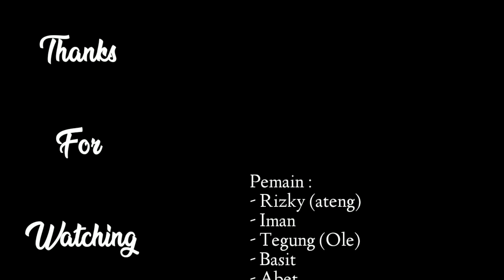Film Pendek Betawi Lucu | Jangan Meremehkan Orang Pendiam | Preman Blo'on Part 2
Film Pendek Betawi Lucu | Jangan Meremehkan Orang Pendiam |  Film Komedi Indonedia

Film Pendek Komedi ini menceritakan Dendam Si Culun Kepada 2 orang preman yang menguasai kampung.
Gimana cerita lengkapnya? saksikan sampai habis..

yang belom nonton Preman Blo'on Part 1 link ada di bawah ini